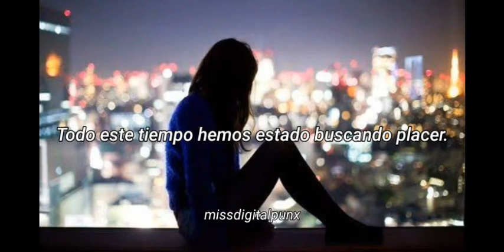Markus Schulz & Soundland - Facedown (sub español)